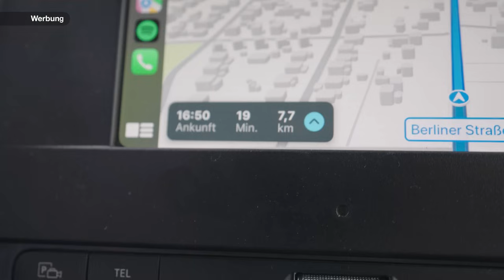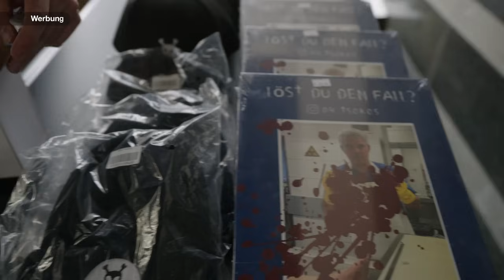Abgetrennte Finger und saftige Rabatte | On Tour mit Dr. Michael Tsokos